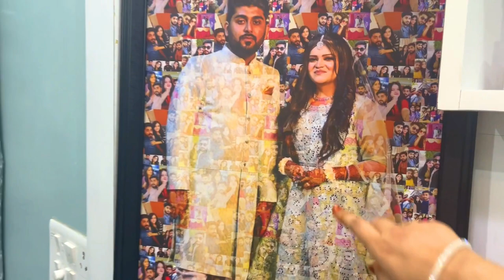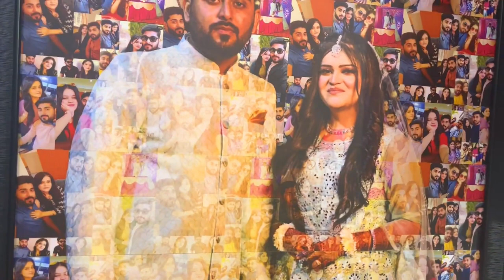Itna Bada Surprise De Diya😳😱| Family Vlog | Daily Vlog | Rahil Mujahid Vlogs